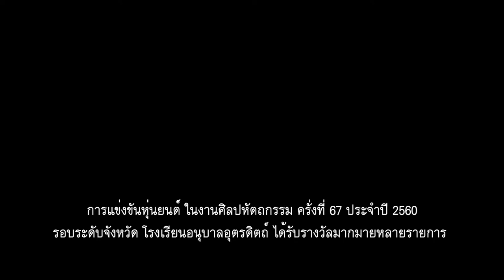การแข่งขันหุ่นยนต์(ที่เทคนิค)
การแข่งขันหุ่นยนต์ ในงานศิลปหัตถกรรม ครั่งที่ 67 ประจำปี 2560
รอบระดับจังหวัด โรงเรียนอนุบาลอุตรดิตถ์ ได้รับรางวัลมากมายหลายรายการ
จัดทำโดย นายมานนท์ โพธิ์คง